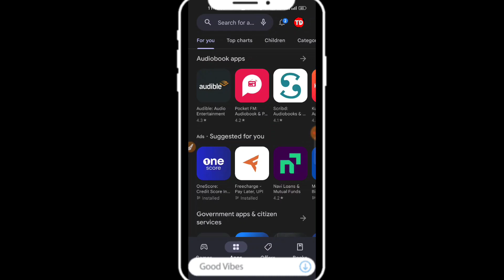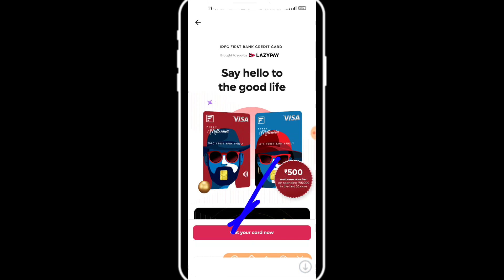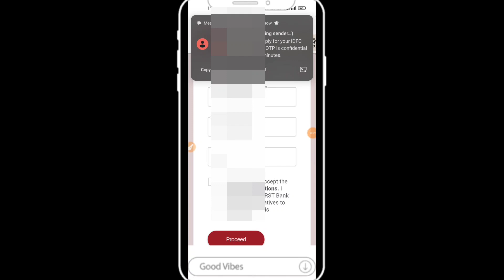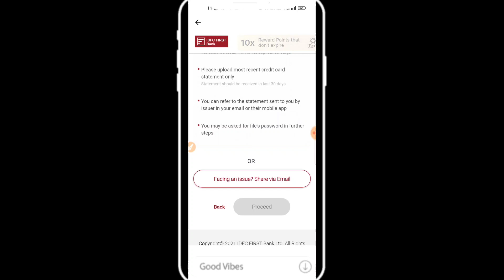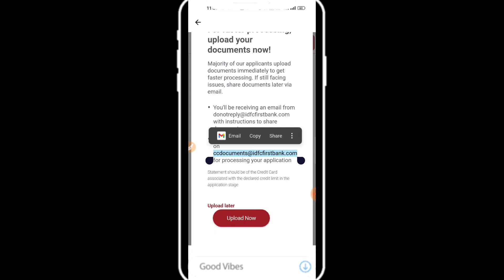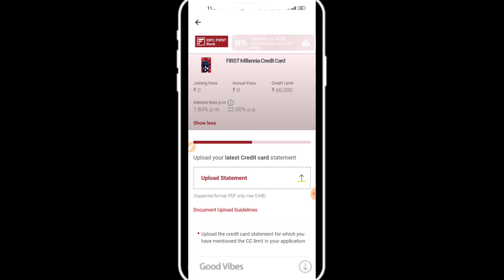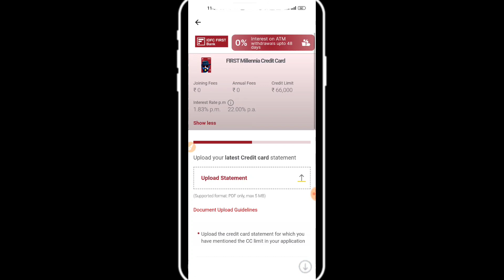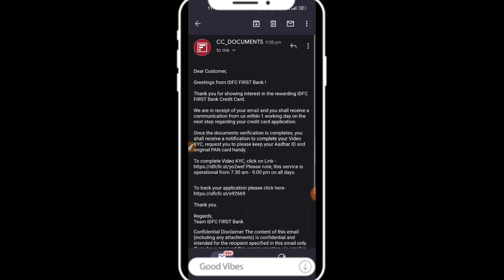Lazypay IDFC Bank Credit card Launched ! How to Apply Lazypay IDFC Bank credit card!Trickydharmendra